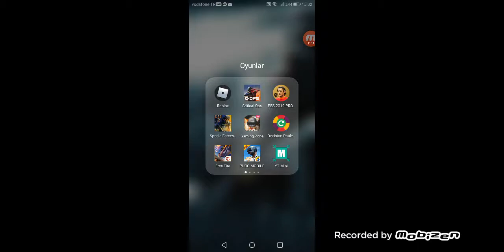Brawl Stas kasa açılımı